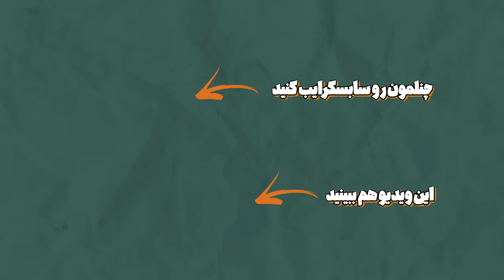چالش دیت ناشناس پشت دیوار پارت ۲❗️ ‌Blind Date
🔻 کاباره ۳۲ - داخل این ویدیو ۲ نفر که تا حالا همو ندیدن با هم از پشت دیوار باهم قرار(دیت) میزارن. اونا وقت دارن همو بیشتر بشناسن تا ببینن به هم میخورن یا نه! چالش بعدی اینه که در انتها به هم دیگه از ۱ تا ۱۰ نمره بدن و حدس بزنن چهره طرف مقابل به چه شکل هستش!

🎨 Thumbnail: Hesikhographics
🎉 Guests: Parinaz (parinaz.kheiry) / payam (payamsepehriii)

00:00 اینترو
00:30 سلام
01:12 رنگ موردعلاقه
03:01 آشپزی
03:40 شغل
05:21 لایف استایل و دانشگاه
06:40 ورزش
07:28 قرار سوبر
08:08 بدترین دیت
09:19 علایق ظاهری
10:37 نمکی پسر و دختر
11:50 پیام رابطه جدی نمیخواد!
15:11 وقت گذروندن با پارتنر
16:36 سریال ترکی
17:54 Red Flag 🚩
19:12 اخلاق بد
20:21 ظاهر طرف
21:18 دغدغه اجتماعی
22:17 پادشاه ایران
23:11 گذشته
27:21 مرحله۲: نمره
28:32 تشخیص چهره
29:03 برداشتن دیوار
31:41 دیت دوم